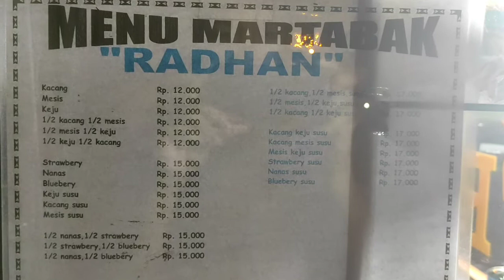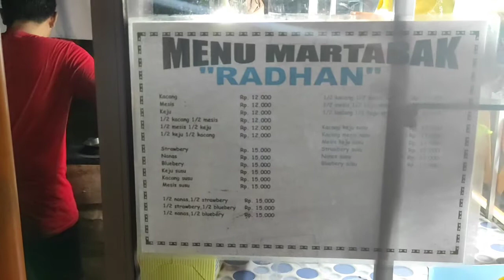MARTABAK BANGKA MURAH!! ENAK 12.000 IDE DARI SEPUPU STREET FOOD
Konten Ini Menyajikan Penyajian Atau Pembuatan Makanan Atau Jajanan Di Sekitar Kita Ya.

Harga : Rp.12.000/porsi

Lokasi Jualan : Pinggir Jalan kembang tanjung dekat alfa kotabumi lampung